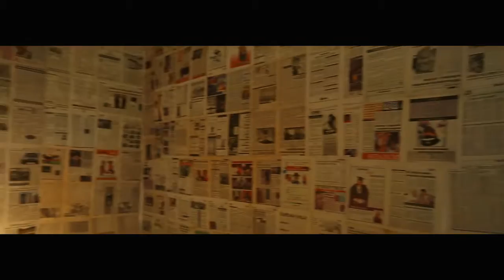Horoscope by Eleyele shot by Richard izege